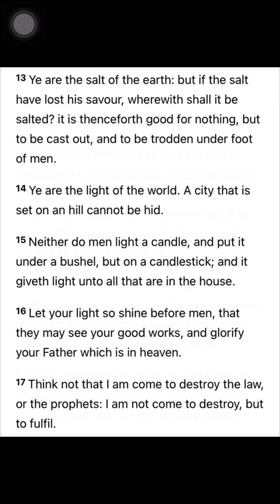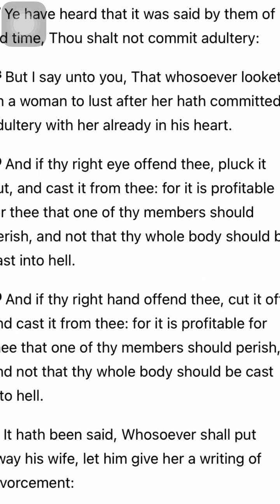Matthew 5:3 - 5:43 ---- KJV ---- pause if needed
this is a good guidebook from Christ himself on how to live a Godly life, which is absolutley one of the rules in order to get to Heaven

from Iphone slideshow in photos

you can read this chapter in
any King James Bible, or the New Testament

or here

watchman Tony Lamb on YouTube
says and he may have had the Holy Spirit tell him
that the only Bible you should read is the King James version